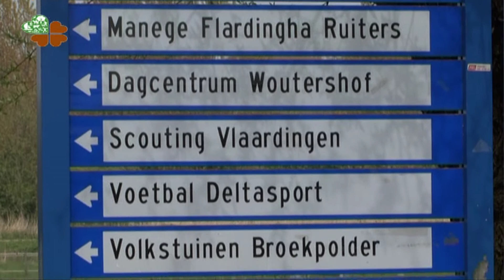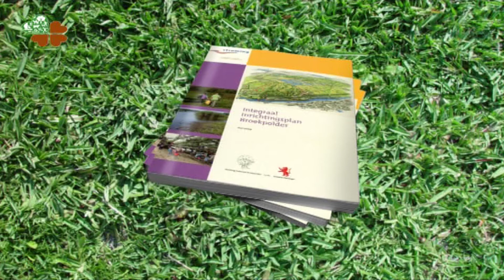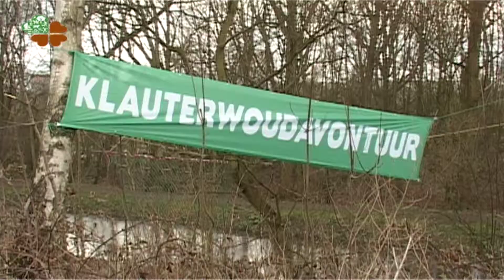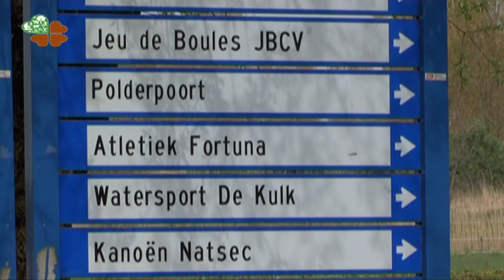Filmreportage herinrichting Broekpolder Vlaardingen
Filmreportage over de herinrichting van de Vlaardingse Broekpolder i.o.v. Federatie Broekpolder.